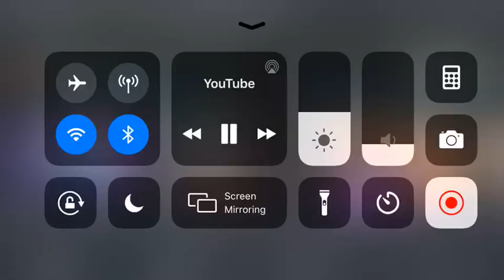This is America